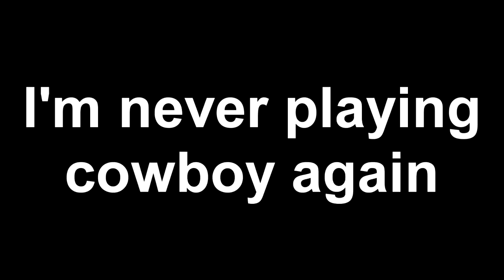[Identity V] Lasso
But seriously though how do you play him